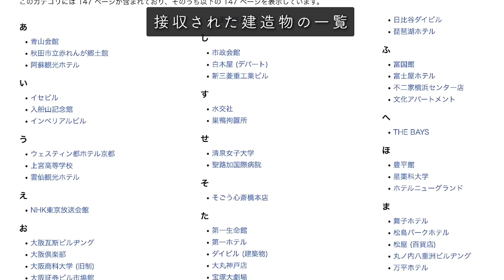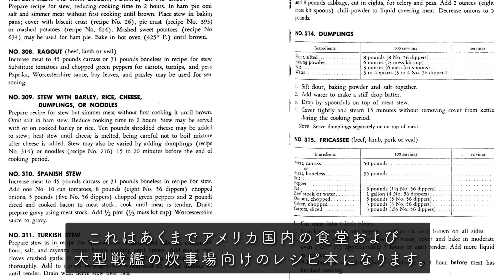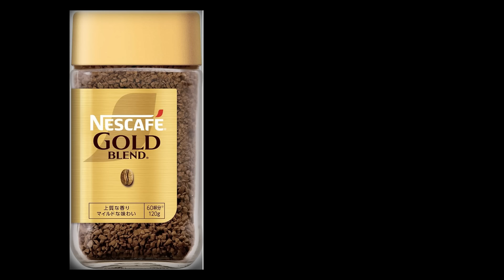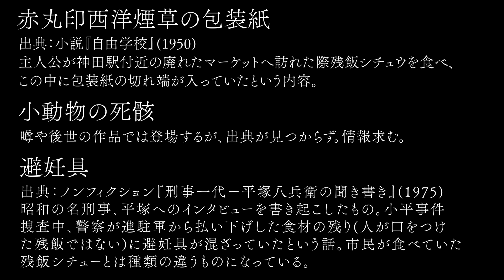【戦後闇市】残飯シチューの作り方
・Army Recipes 1944
佐藤 千登勢 著
『第二次世界大戦期のアメリカ陸軍における兵士と食
ー５つの糧食と「アメリカのホームクッキング」の再構築をめぐって―』
石榑 督和 著『闇市の発生と整理からみる新宿駅近傍の形成過程』
青柳淳郎 編『明治九十九年』（五版）オリオン社
猪野健治 編『東京闇市興亡史』草風社〈ふたばらいふ新書〉
下川耿史他編著『性風俗史年表』 昭和戦後編、河出書房新社
西田禮一郎他 著、藤根井和夫他 編『歴史への招待』 第21巻
平塚八兵衛 編『刑事一代―平塚八兵衛の昭和事件史』
松平誠『ヤミ市幻のガイドブック』
山本明『戦後風俗史』